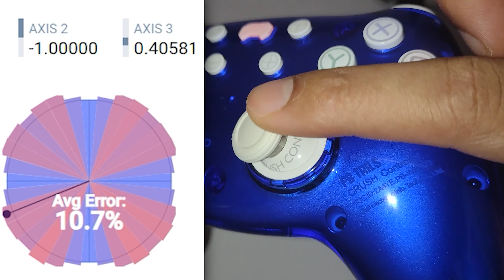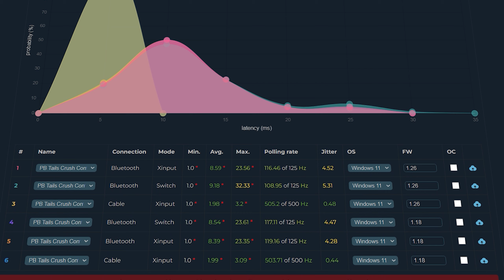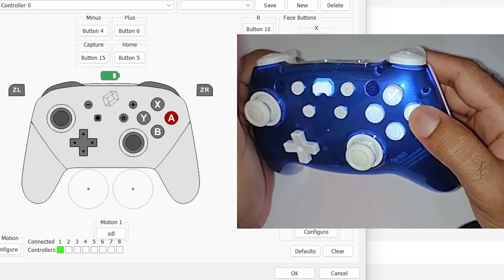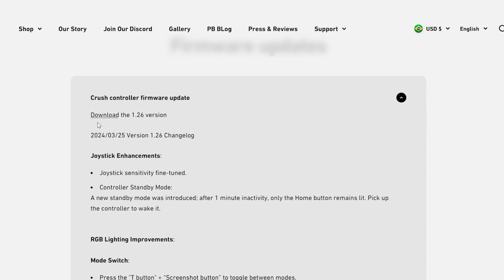PB Tails Crush Controller - Gamepad com analógico Hall Effect, Design e Construção de fazer inveja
Review completo do PB Tails Crush Controller, novo gamepad com design e construção premium.

Planilha com o ranking dos controles já analisados aqui no canal
(a pontuação pode mudar com o tempo)

8BitDo Ultimate Bluetooth

00:00 INÍCIO
00:30 PREÇO
00:41 UNBOXING
02:13 DESIGN E CONSTRUÇÃO
03:59 BOTÕES ABXY
04:31 D-PAD
04:54 GATILHOS
05:56 ANALÓGICOS
07:27 LATÊNCIA E TAXA DE RESPOSTA
08:24 BATERIA
08:53 LEDS
09:51 RECURSOS EXTRAS
10:15 COMPATIBILIDADE COM PC E SWITCH
11:44 ATUALIZAR A FIRMWARE
12:18 CALIBRAÇÃO DO CONTROLE
12:48 VEREDITO FINAL
13:40 GRUPO DE PROMOÇÕES